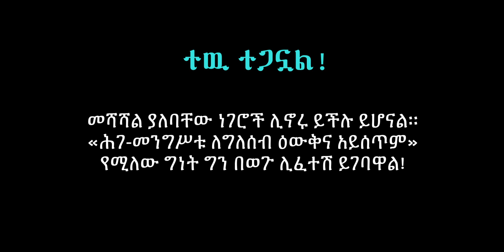«ሕገ-መንግሥቱ 3ቱንም የመብት ደረጃዎች አካቷል» የመብት ተሟጋች ግርማ ጉተማ ስለኢትዮጵያ ሕገ-መንግሥት እና የግለሰብ መብት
የመብት ተሟጋች ግርማ ጉተማ «በሕገ መንግሥቱ ግለሰብ ተደፍጥጧል» ለሚሉ ተቺዎች ምላሽ እየሰጠ «ሕገ-መንግሥቱ 3ቱንም የመብት ደረጃዎች አካቷል» ሲል ይሞግታል። ይስማማሉ?